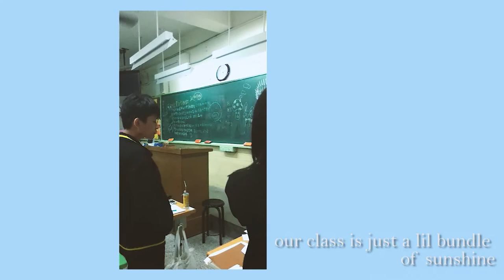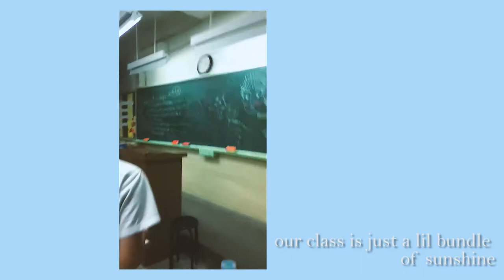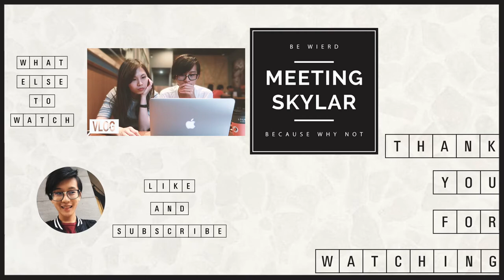my one biggest regret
one of my biggest regret is that I didn't vlog enough in high school. I came across some clips i took during my crazy high school years and decided to share it with y'all. enjoy!

|| Follow Me ||

Lenses:  Canon EF-S 10-18mm STM
                               Photoshop CC